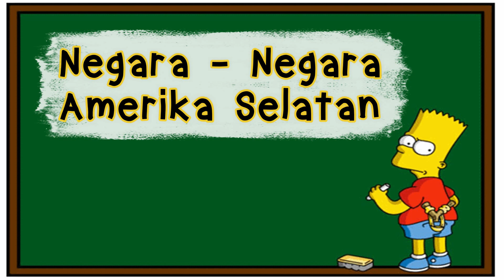Daftar Negara di benua Amerika beserta Ibukota dan Bendera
Daftar nama-nama negara di benua Amerika beserta Ibukota

Daftar bendera negara-negara di benua Amerika Utara dan Amerika Selatan

Nama-nama negara di Amerika Latin

List of countries in south america & north america with capital city and flag

Music credit